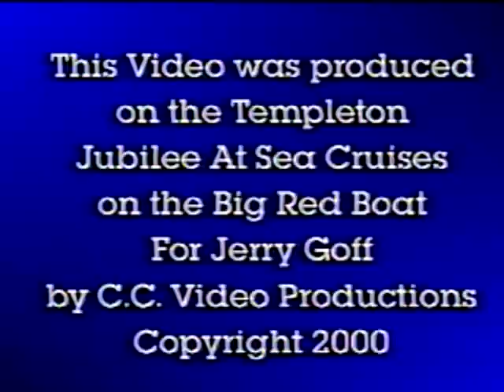Lighter Moments With Jerry Goff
Jubilee At Sea Christian Cuise